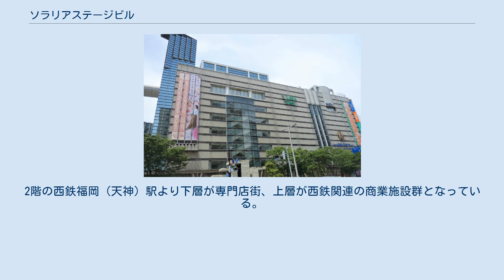ソラリアステージビル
ソラリアステージビルとは、福岡県福岡市中央区天神二丁目11番3号に立地する駅ビル・商業施設。
 北側に位置する西鉄福岡駅ビルと共にソラリアステージを構成する。
 西日本鉄道（西鉄）による西鉄福岡駅（現・西鉄福岡（天神）駅）周辺の再開発事業「天神ソラリア計画」の第三期工事として建設された。
位置関係としては、北は西鉄福岡駅ビルに接し、南はきらめき通りを挟んでソラリアターミナルビルに接している。
東は渡辺通りに面しており、西側には市道を挟んで新天町商店街がある。
 この場所は元々ソラリア計画より以前に行われていた西鉄大牟田線（現・西鉄天神大牟田線）連続立体化事業により構築された、西鉄福岡駅の高架ホームと高架下の商業施設があった場所である。
駅機能を残しながら工事が進められたソラリアターミナルビルと異なり、ソラリアターミナルビル側に駅機能・ホームを移転させてからホームと高架を解体して新たに商業ビルを建設しており、駅機能としてはビル2階に北口正面改札と改札外コンコースのみが残る形となっている。
北側には、地表面と改札外コンコースとを結ぶ大階段と吹き抜けフロア「ステージ広場」を設けた。
 ソラリアプラザ共々、西鉄福岡駅高架下の商業施設の移転先という意味合いもあり、専門店（小規模商店）が多く入居する構成となっている。
2階の西鉄福岡（天神）駅より下層が専門店街、上層が西鉄関連の商業施設群となっている。